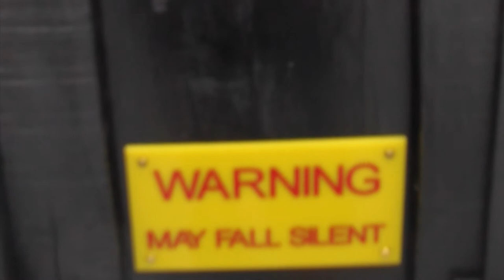WINCHBOX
Resemblance of a Deal winch box.
July 2014, Sound piece on an hour loop.
L 110cm W48cm H140cm
Salvaged wood and metal.

By Katryn Saqui

The function of a winch box is to protect the fisherman’s engine for their winch and keep it safe from the elements. The framework of this Winch Box is a metaphorical form of protection and preservation of what is left of Deal fishing industry.  A winch hauls boats out of the sea onto the beach. It brings something back to into place. It draws towards and pulls up. WBCT14 is a surrogate Deal Winch Box, it is replacing something loved which Deal beach will be deprived of; it is a scarecrow; artificial; a warning sign signifying the collapse of small fishing industries; the displacement of economic cultural production and perhaps a contingency.

WBCT14 protects its contents, it is intended to live outside in the garden, be taken to the beach or gallery. WBCT14 is a container to house a three-minute film of a fisherman reciting his endangered fishing language, a housing for hauling the origins of a language back to us.  The auratic sound is a recorded enactment of an original Deal winch engine, illuminating the repositioning of this object in an absurd and playful way, leading the listener out of their thoughts into a metaphorical sea. The sound of the engine has been reproduced and repurposed to interrupt both the hegemonic systems of a gallery space and conversation.